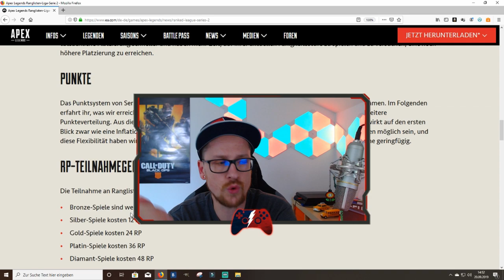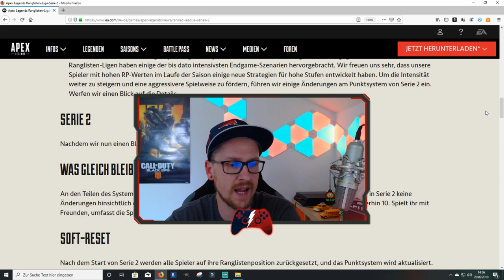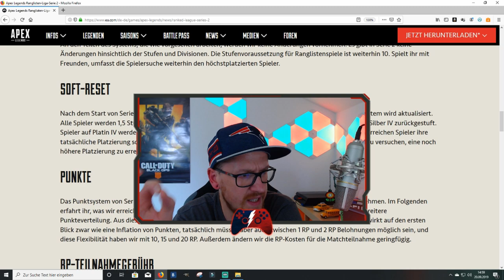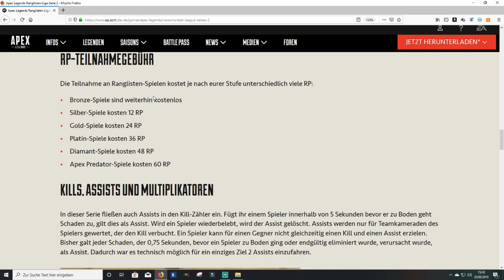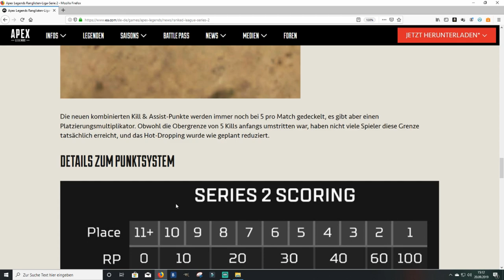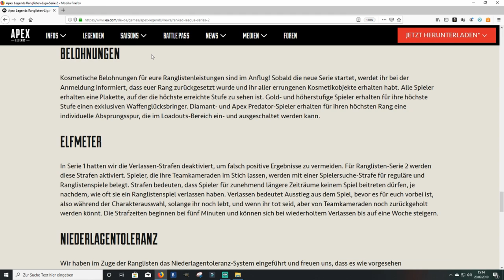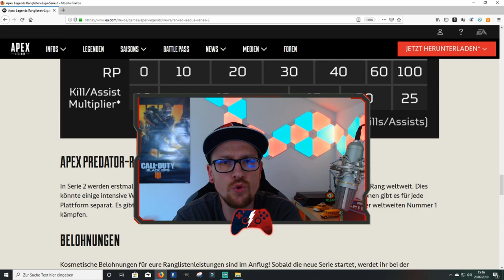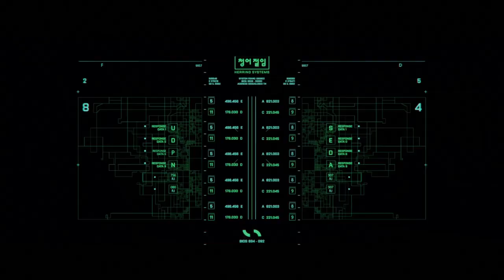Apex Legends Season 3 Start 1 Oktober│Neuer Ranked Modus , Crypto & das Nessi Easter Egg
Apex Legends Season 3 startet am 1ten Oktober,alle Infos zum neuen Ranked Modus und was Crypto mit dem Easter Egg rund um das Monster von Loch Ness zu tun haben könnte.